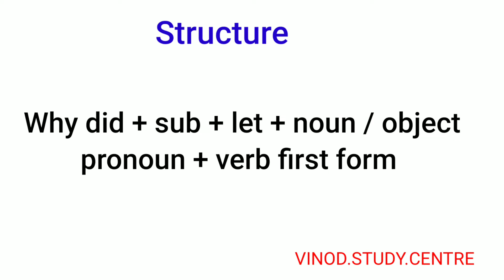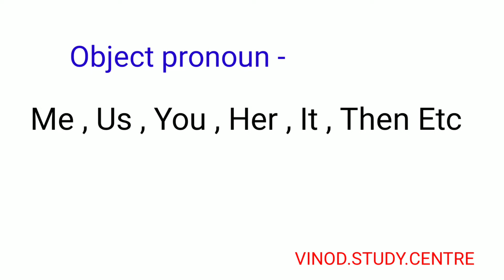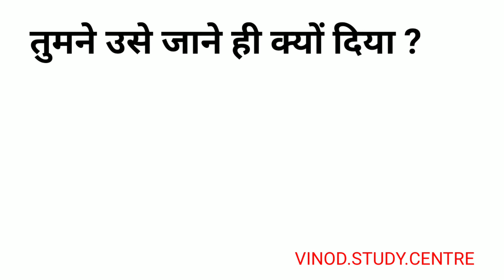Advanced English Structure | Daily Used English Phrases | Common English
Spoken English
Daily Use English
Vocabulary
Word meaning
Daily use English vocabulary
Advanced structure
Spoken English
Advanced structure
Advanced English sentence
Structure
Common sentence
English structure
Structure
Daily Use English sentences phrases
Spoken English
Advanced English structure
Structure
English structure